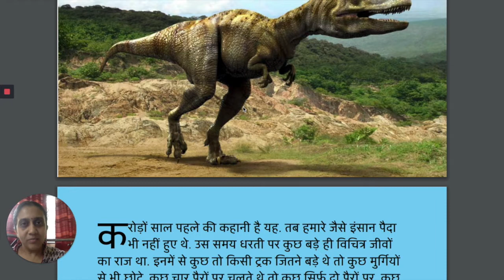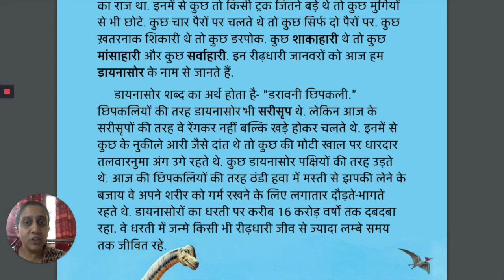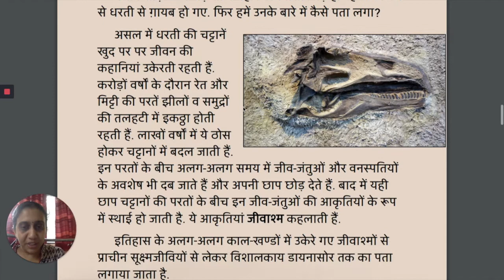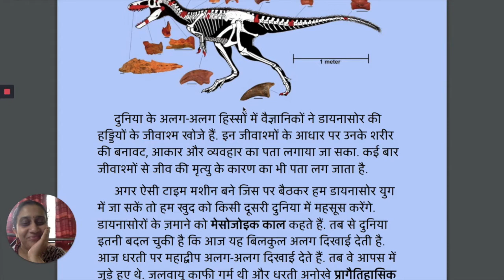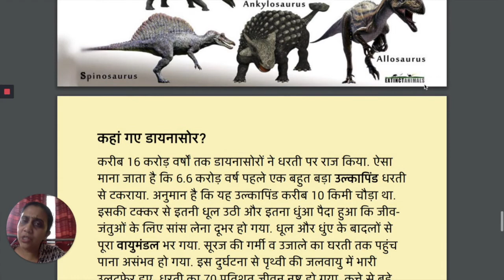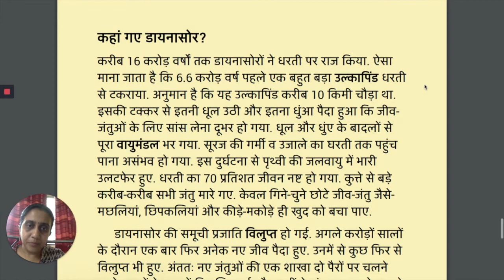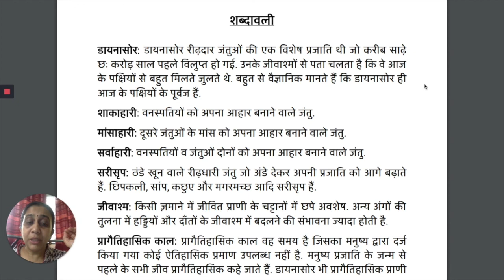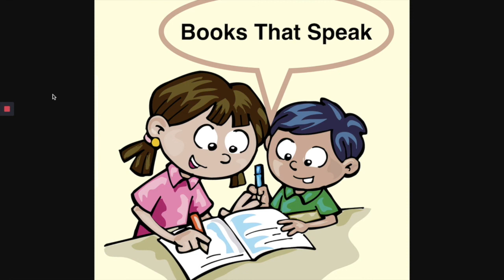Kahani Dynasaur ki - Hindi Stories for Kids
What was the period when the Dinosaurs were there on the Earth? What were different types of dinosaurs? How the dinosaurs were vanished?

Written by Ashutosh Upadhyay.